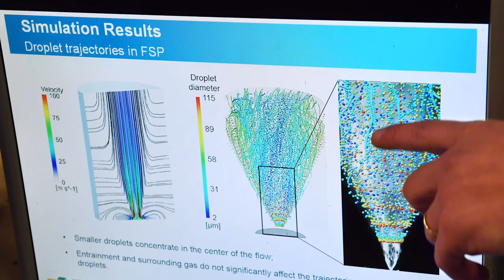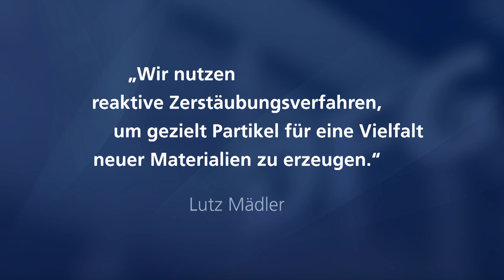Professor Dr. Lutz Mädler im Porträt